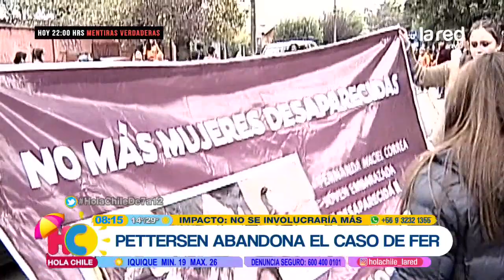Luis Pettersen habló sobre su decisión de abandonar la búsqueda de Fernanda Maciel